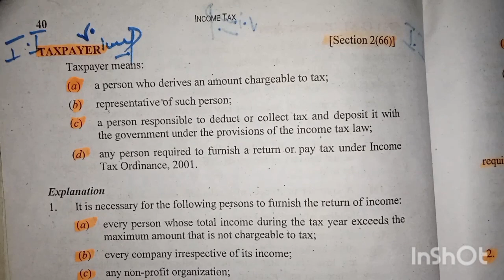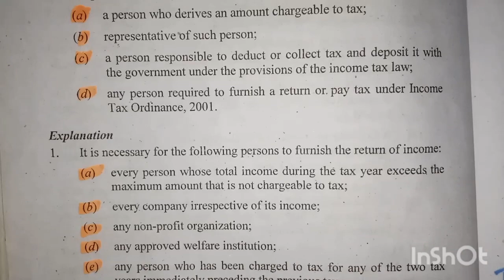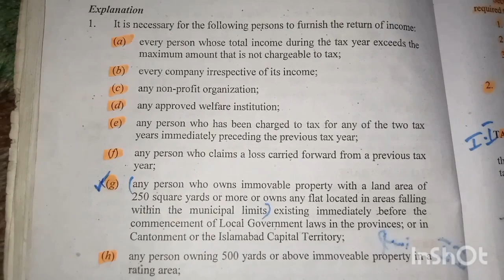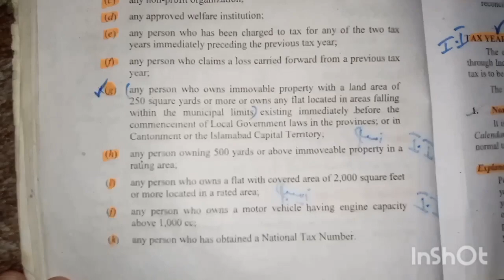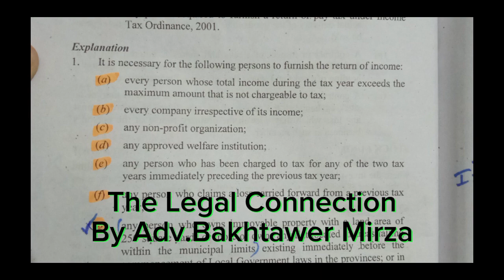Income tax return kin logo ko file krni prti hai? |Return 2023-2024